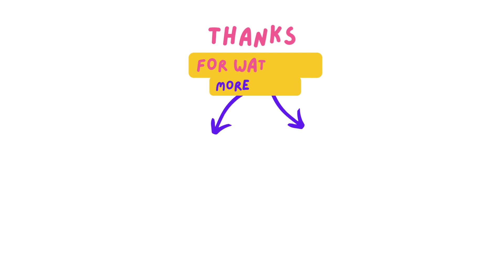Monster High in real life | part № 1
Monster High in real life

About Monster High:
Monster High students come from all walks of life. From ghosts and werewolves to vampires and sea monsters (and more!), everyone is welcome at Monster High. Here on the Monster High YouTube channel, you can find YouTube original series, songs, compilations, and more moments featuring your favorite characters, such as Draculaura, Frankie Stein, Clawdeen Wolf, Deuce Gorgon and more! Monster High is a place where students embrace and celebrate what makes them different. Our students also accept their friends and all their unique qualities because that’s what real friendship is all about.